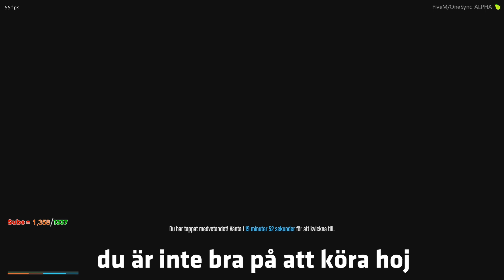Stenberg | Viewer Oddshots #2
Vill ni se mer så glöm inte följa mig på Twitch!